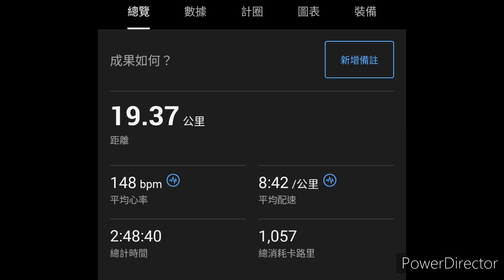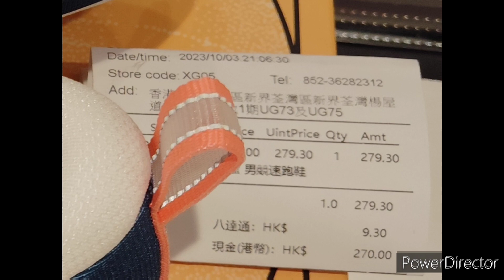（下集）測試 李寧 赤兔6 馬拉松減震跑鞋 跑19公里後 / 港幣$280有找（$399七折）？！ 好抵著？ 平、 輕、彈？ 無碳板 長跑 訓練鞋 運動鞋 競速鞋 路測